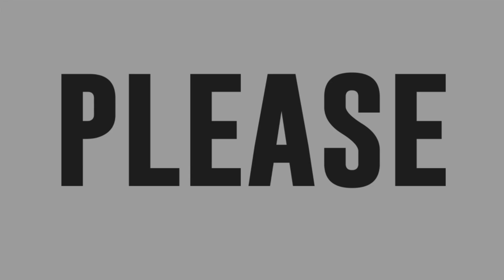Brian Constantinopla sings The Fight Is Over!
Tawag ng Tanghalan resbaker Brian Constantinopla sings The Fight Is Over for TNT4 Hurado’s Pick.